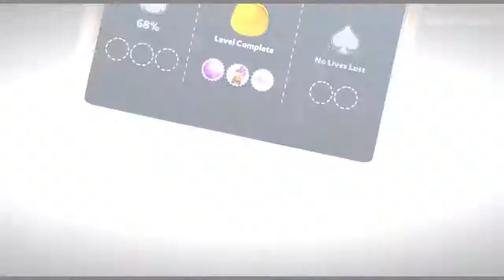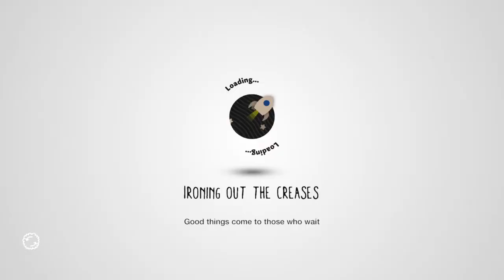LittleBigPlanet 3 #6 .I get a tumor!.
I get a tumor and newty betrays us